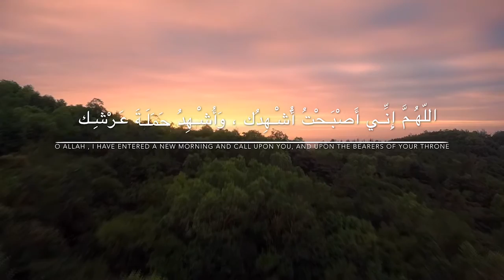Spend Ramadhan 2016 with The Dawah Project and Islam Channel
Join us in Ramadhan2016 and watch educational religious programmes on Islam Channel that will boost your Imaan!

'Spreading Islam this Ramadhan 2016/1437'

Knowledge | Excellence | Etiquette